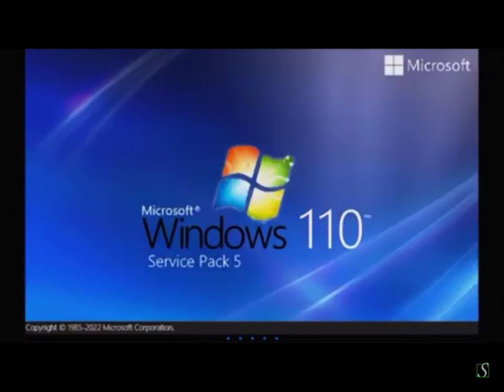Windows 110 Service Pack 5